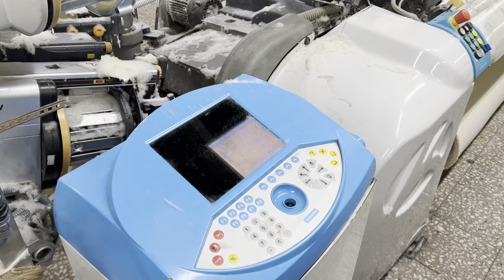10 Vamatex Leonardo 280cm / 300cm /320cm Staubli CX870 2688 (Wotol ref 2389913-1-GO)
2 x looms with 280 cm of year 1999
8 colors selector
Staubli CX870 format 2688 hooks (all installed)
JC5 controller, M6 modules (installed in year 2015/2016)

1 x loom width 280 cm of year 1999
8 colors selector
Ready for jacquard

5 x looms with 300 cm of year 1998 (x3) and 1999 (x2)
8 colors selector

1 x loom width 300 cm of year 1999
8 colors selector
Ready for jacquard

1 x loom with 320 cm of year 1998
8 colors selector

Each loom equipped with:
4 weft feeders
1.5 beams
1.5 cloth rollers
1 harness
heddles as fitted
no gantry